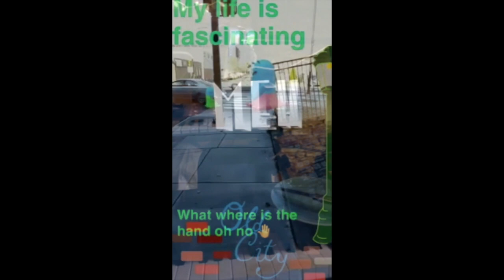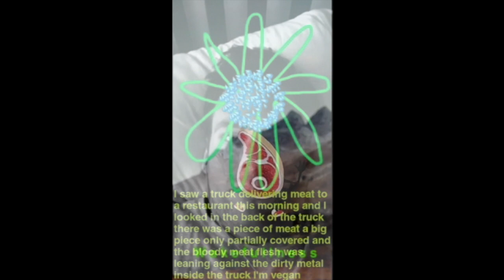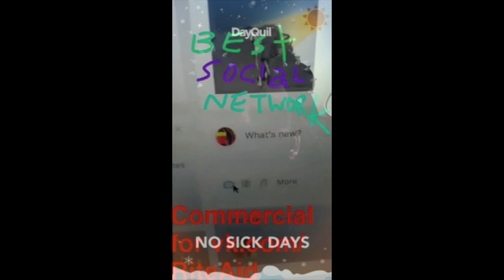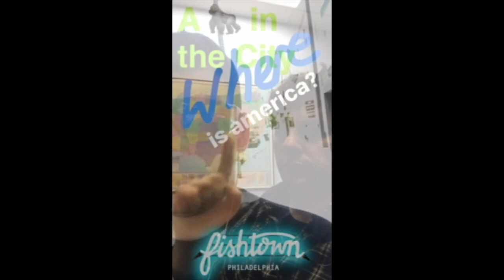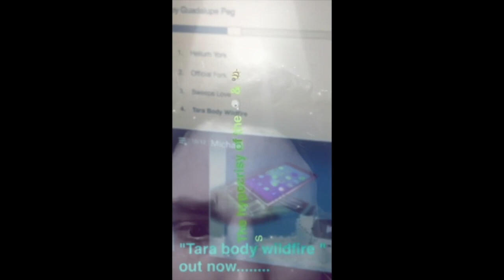N0RMAL MAN T1ME